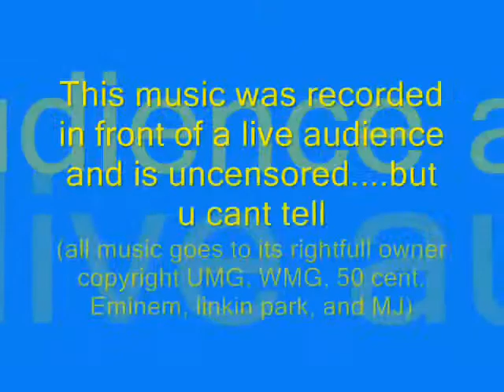KITTEN MOVIE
MY KITTENS
striped cats
TUCKER
GRIFF
black cats
DANTE
CABOOSE
orange cat
BOOTS

copy right UMG AND WMG PLEASE DONT MUTE THIS  I WORKED TO HARD ALL MUSIC GOES TO THERE OWNERS

LINKIN PARK EMINEM 50 CENT MICHAEL JACKSON
sabian sux